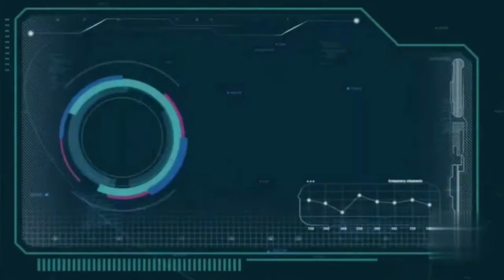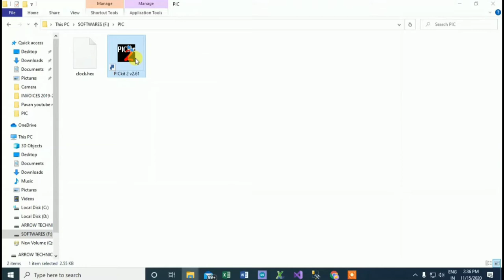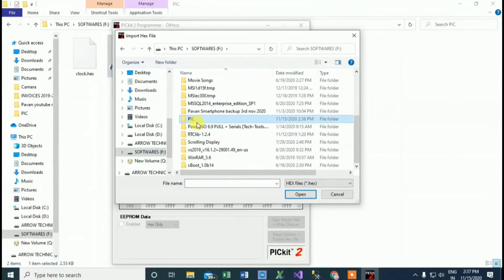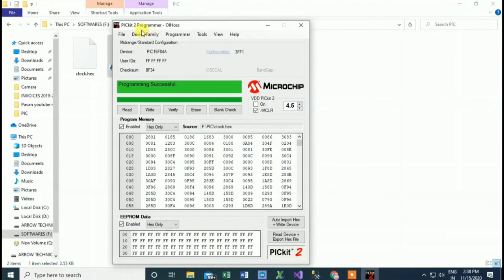PIC - IC Program செய்வது எப்படி ? | Tamil | தமிழில்